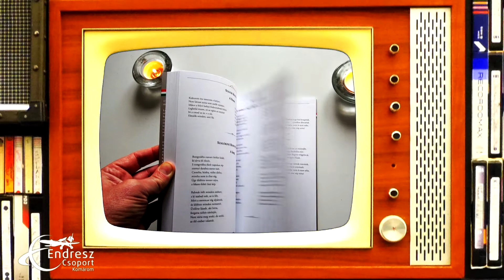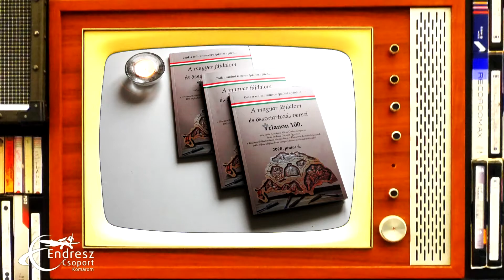Endresz Csoport-könyvajánló (Qstos film)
Egy pályázatból született verseskötet:  "A magyar fájdalom és összetartozás versei Trianon 100."   és az óceánrepülés 90. évfordulójára készült Endresz György emlékkönyv  "Justice for Hungary"